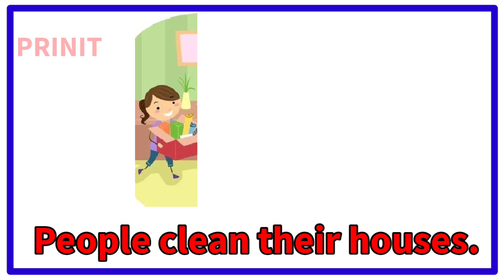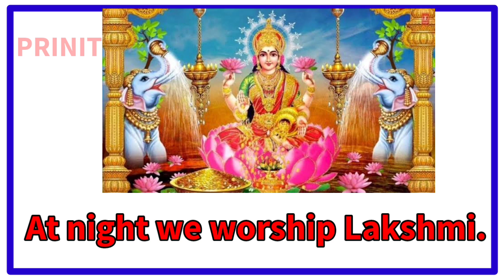10 lines about Diwali|Deepavali simple lines for kids| short essay on Diwali in english|prinit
10 lines about Diwali|Deepavali simple lines for kids| short essay on Diwali in english|prinit

easy 10 lines about Diwali
Diwali short essay
learn 10 lines about Deepavali